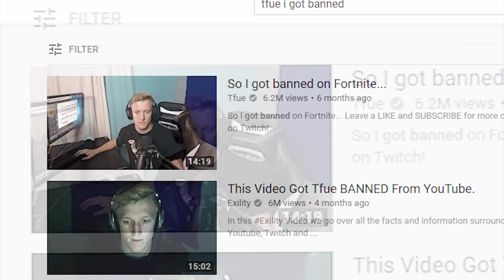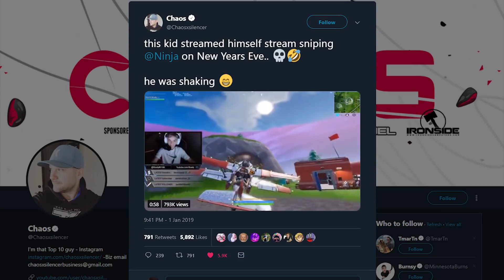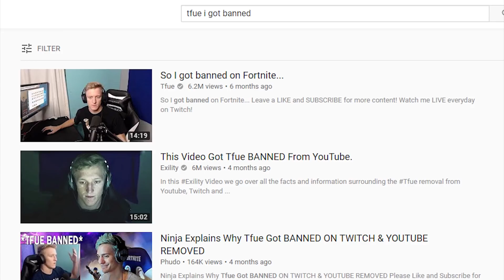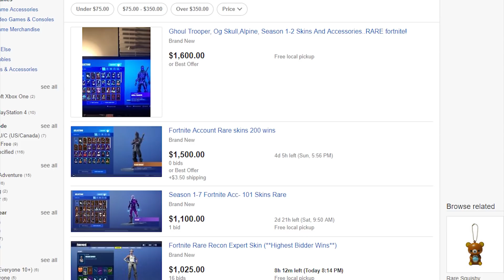Top 5 EASIEST Ways To Get BANNED In Fortnite Battle Royale